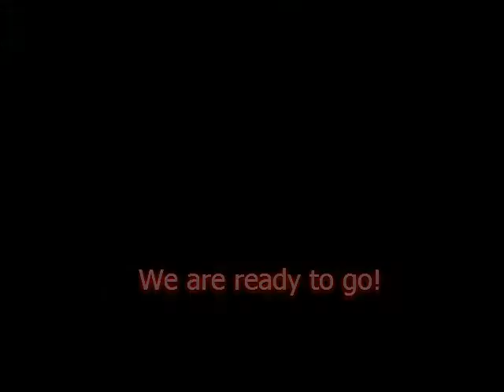ATV Garden Tractor Pull Event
Here is a slideshow of pictures from our event on June 2, 2012. The ATV Garden Tractor Pull at The Track at Holzhauer's.